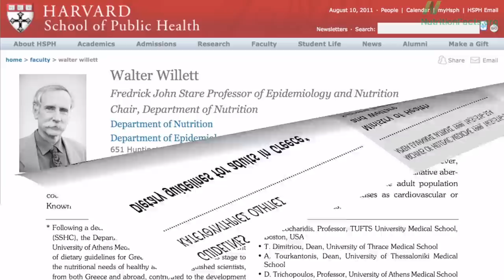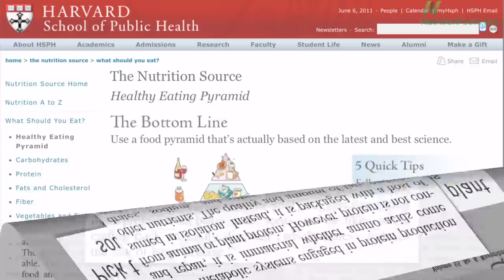Plant protein preferable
DESCRIPTION: Since foods are a package deal, Dr. Walter Willet, the Chair of Harvard's nutrition department, recommends we emphasize plant sources of protein rather than animal sources. Have a question about this video? and I'll try to answer it! Please feel free to post any ask-the-doctor type questions here in the comments section and I'd be happy to try to answer them. Be sure to check out all the videos on dietary guidelines and heart disease If you're worried about the gassiness of beans, check out my blogpost Clearing the Air And as always, there are 1,449 subjects covered in my other videos--please feel free to explore them!

Image Credit: Global Crop Diversity Trust via Flickr.